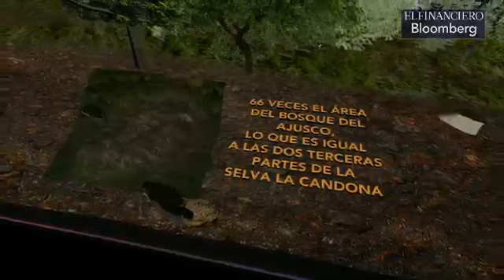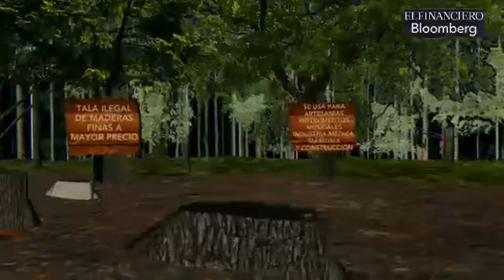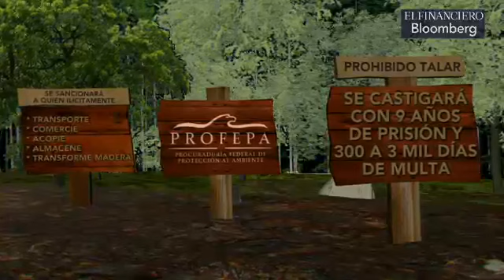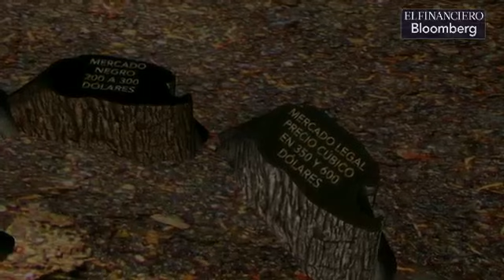México Pirata: Tala ilegal de árboles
La tala ilegal y exportación de maderas preciosas deja ganancias de 100 mil mdd en el mundo.